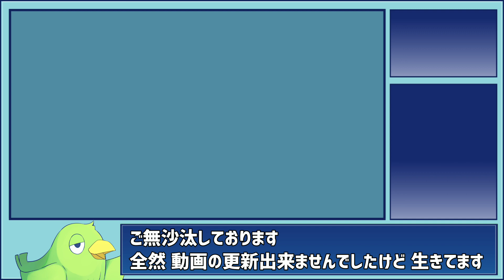[放サモ×Ｆ彼] 放課後勇者とＦ系パーティ×２ 転光召喚 [２０連]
東京放課後サモナーズ
-Tokyo Afterschool Summoners-

▪立ち絵の鳥「blueberry様」
▪BGM「Morning」
▪ゆっくりボイス「ゆくも」

【放課後勇者とＦ系パーティ×２ 転光召喚】
２０連

ご無沙汰しております、更新無くて申し訳ないです
リアル(仕事)が忙しいですが、そんな理由で趣味が潰されるのは嫌なので
動画編集少しづつ頑張ります。

【New】
▪限定 ★５ ゴードン
▪限定 ★３ ファヴニル
▪限定 ★３ クラウス

【チャプター】
▪00:30 | 10連 1回目 (ゴードン＆ファヴニル)
▪03:15 | 10連 2回目 (クラウス)